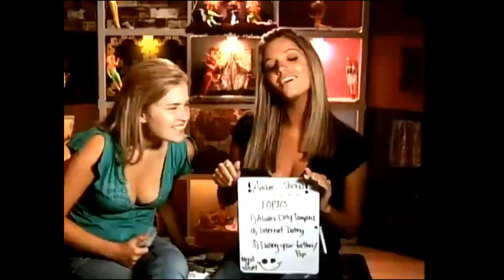BGC3 The Ambers Holla Back Marathon Promo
The Bad Girls Club Season 3 oxygen network commercial
featuring amber b. & amber meade